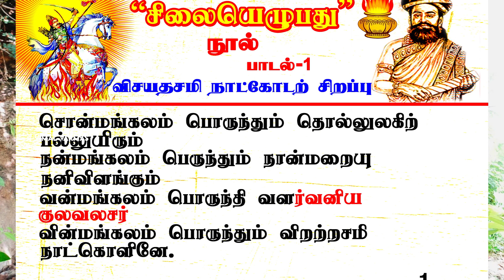வன்னிமரம் | விஜயதசமி - வன்னியர் விழா | பண்பாட்டு வரலாறு || VanniTree | Vijayadasami - Vanniyar Fest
வன்னி மரம் விஜயதசமி வன்னியர் விழா பண்பாட்டு வரலாறு - குல வளர்ச்சிக்கான வழிபாடு.